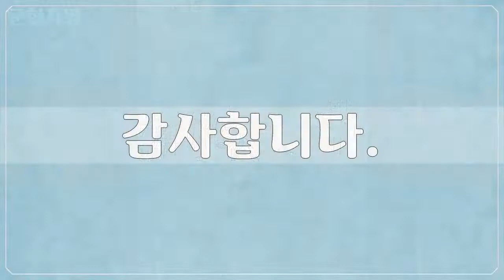16세기, 이상좌, 미술작품, 대한민국 명화, Korea Art, 이상좌, 공유마당